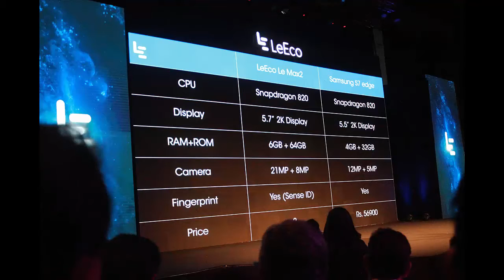Le event recap in 2 minutes!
LE 2 event happened at Delhi on June 8th 2016.
On that day, LE launched two of their best devices so far.
This is a short video which brushes up everything happened on that day.